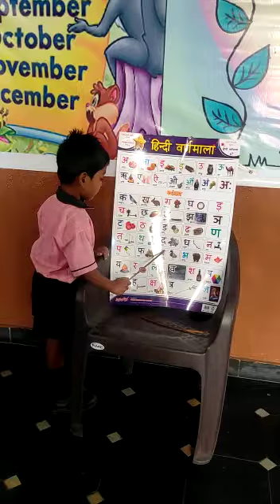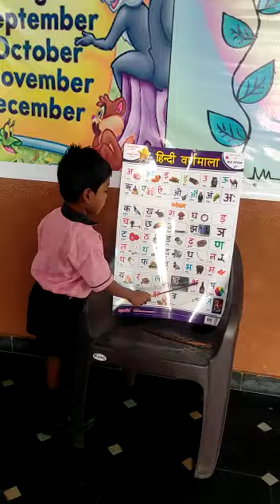Hindi orals 15 March 2023